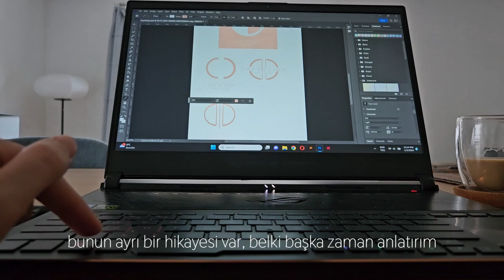Kar Yağarken Evde Sakin Bir Gün I Etamin I Sessiz Vlog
Herkese merhaba,

Dışarıda kar yağarken evde çalışarak ve etamin işleyerek sakin bir gün geçiriyoruz.

Keyifli seyirler